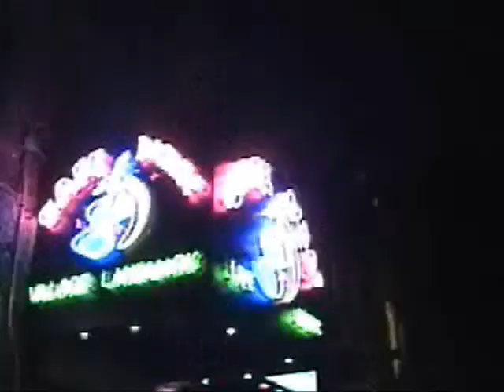Halloween Greenwich Village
Video by Terrell Neuage for ournews.mobi
This is the country’s biggest Halloween celebration and the only major one taking place at night. Hundreds of thousands of New Yorkers take to the streets in amazing costumes to join about 50 bands, dancers and artists performing on the night. The crowd of spectators swells the numbers attending to over two million and the celebrations can be seen live on television. The event was created back in 1973 by a Greenwich Village mask maker and puppeteer and has become one of the Big Apple’s best-loved traditions.

Sixth Avenue (from Spring to 23rd Streets).

The 34th Annual New York's Village Halloween Parade
Wednesday, October 31, 2007 at 7 p.m. Line-up for those who want to be IN the Parade begins at 6:30 p.m. and runs until 8 p.m.
In New York's Greenwich Village, on 6th Avenue South of Spring Street & above Canal right across from HERE Arts Center, the Halloween Parade's Theatrical Home in NYC !
The Nation's Most Wildly Creative, Largest Public Participatory Event in
the Greatest City in the World!